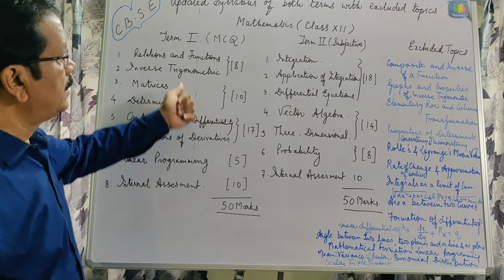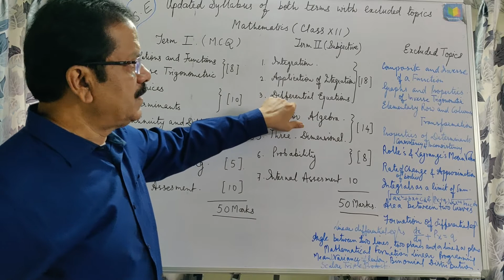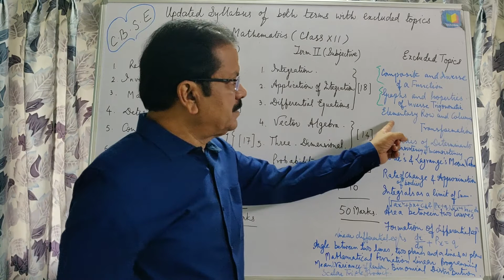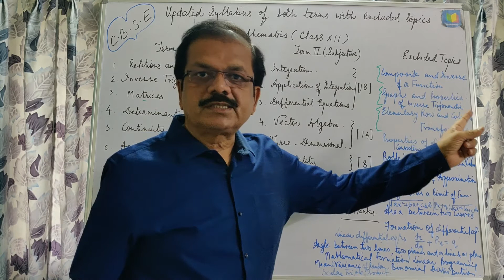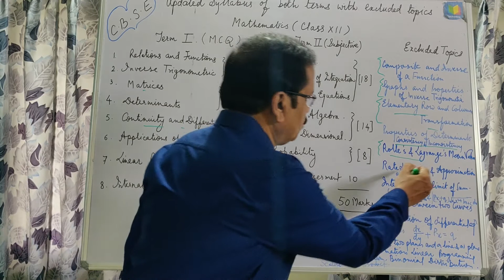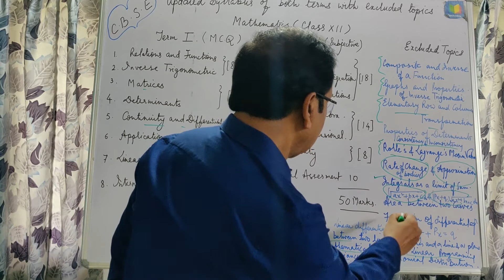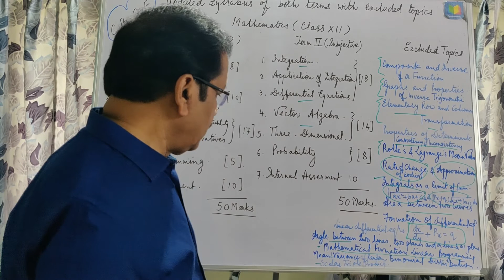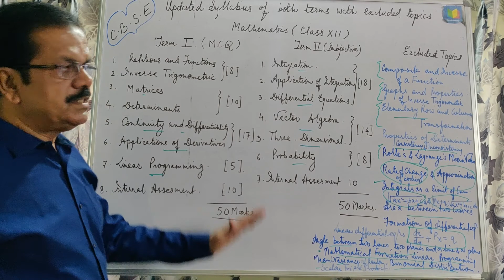Reduced syllabus class 12 | CBSE class 12 reduced syllabus | Reduced syllabus for class 12 maths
In this video you can see detail analysis of CBSE Class 12 Mathematics reduced syllabus.